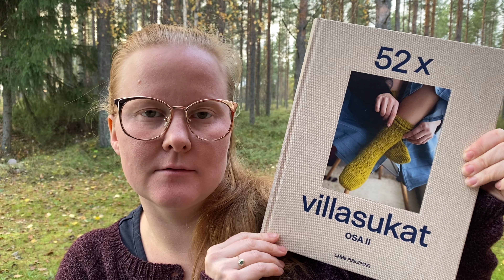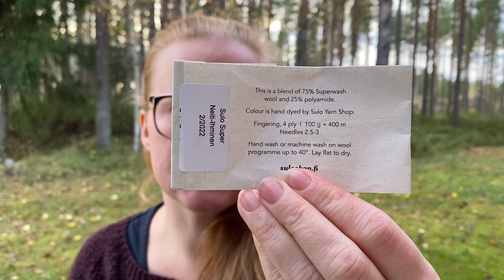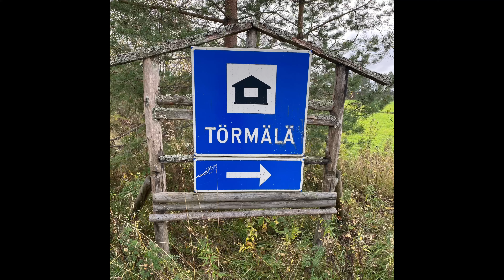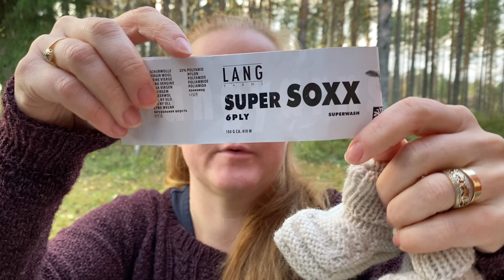Palasia arjestamme 43/23 | Neuleleirin neulomukset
7 päivää, 7 aloitusta haasteen on aloittanut ​@kutimukset

Seuraa myös

Videossa mainitut neuleet

Avainsanat: neuleleiri, neulepaita, neuletossut, neulonta, sormikkaat, villapaita, villatakki, villasukat